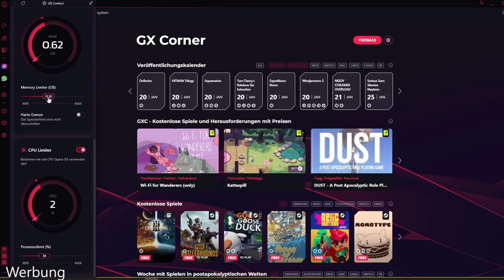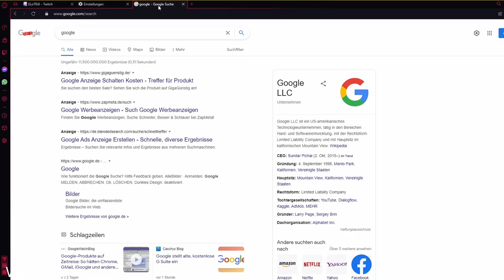Activision macht es einmal RICHTIG - Rebirth Iron Trials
📷 Mein Social-Media:
📽 Meine Kamera:
►Mein Aufnahmegerät:
►Turtle Beach Headset:
►Mein Mikrofon:
►Meine Beleuchtung: